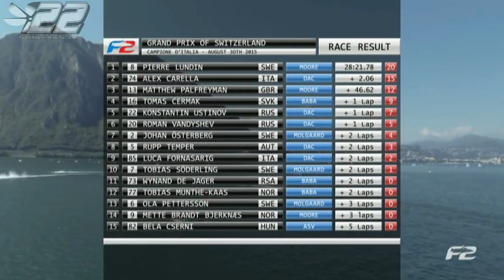2015.52 - LUGANO Suisse - F2 WC 2015 - powerboat.free.fr - #22 POWERBOAT RACING TEAM